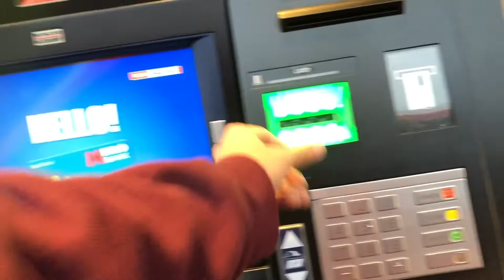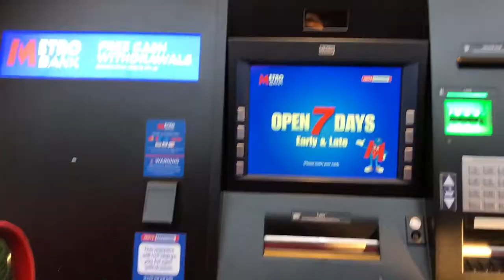Metrobank Drive Thru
Withdrawing money in Luton, United Kingdom